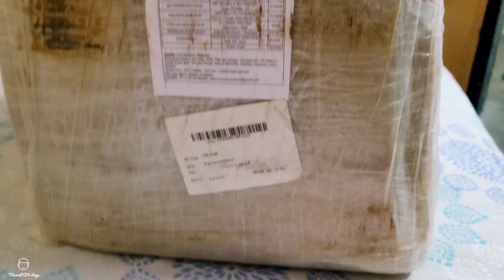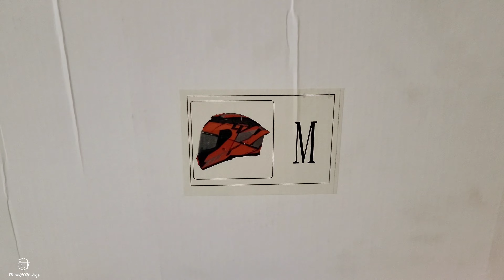DON'T BUY BEFORE WATCHING THIS|RIDING GEARS|RIDERS JUNCTION|LARGE BOX| UNBOXING & REVIEW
This video is related about the accessories I bought from RIDERS JUNCTION for myself .

Hope you Like this video as it take too much time as well as hard work to create such a video.

PRODUCT + PRICE :

Air GT Gloves (Black White) - RYNOX - S
Size:S - ₹2,750.00

Liqui Moly Motorbike Visor Clean Cloth Set - ₹99.00

MT Thunder 4 Exa Helmet - Gloss Orange - M
Size:M - ₹12,950.00

DSG Race Pro V2 Riding Jacket Orange Fluo Black - M Size - ₹11,999.00

VIATERRA 2ND Skin Balaclava - S/M
Select Size: S/M - ₹599.00

Helmet Sanitizer – Putoline -  ₹749.00

FOGOFF INSERT LENS FOR V28 MT Visor - ₹2,500.00

My Budget Friendly Gears:
Adidas Handbag (Actred)
JBL in-Ear Wireless Headphones
GoPro Hero 2018
Helmet - vega -1. , 2. of
Gloves - ProBiker

Music in the video:
From : Inshot Video Photo Editor